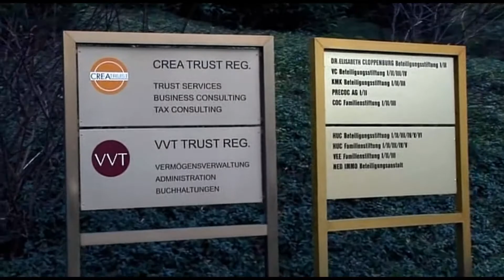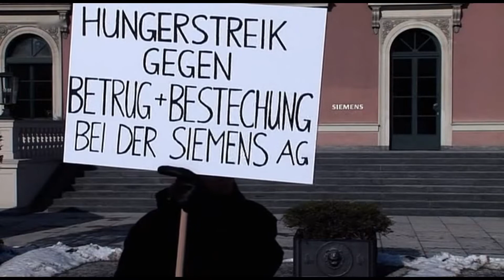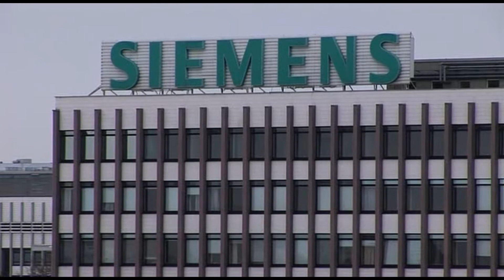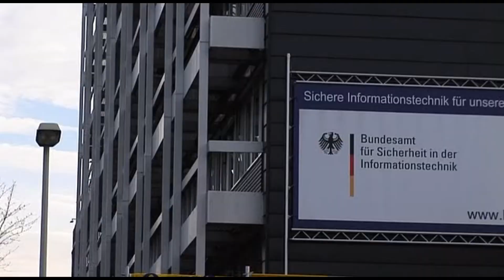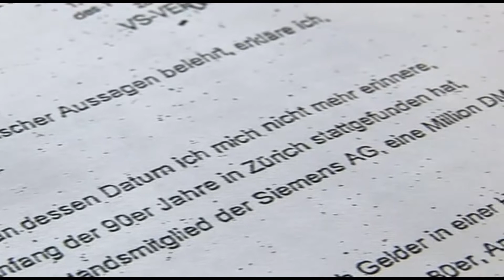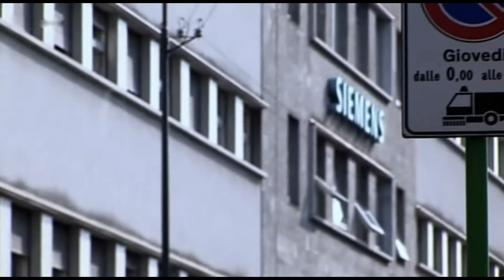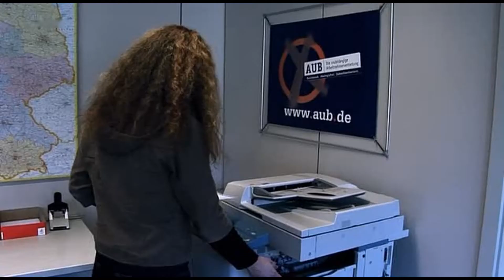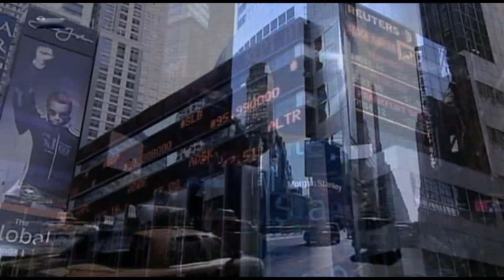►Akte Siemens | Die Geschäftemacherei eines Weltkonzerns (HD Deutsch)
Im März 2005 steht ein ehemaliger Siemens-Manager vor der Konzernzentrale und protestiert gegen Korruption und Bestechung. Er erzählt dem Vorstand von zweifelhaften Geschäftsmethoden des Weltkonzerns. Kurz darauf bekommt er von Siemens einen Vertrag zur Unterschrift, in dem er sich zum Stillschweigen verpflichtet.

Ein Jahr später wird öffentlich, dass das Unternehmen in einen der größten Bestechungs- und Korruptionsskandale verwickelt ist, die es in Deutschland je gegeben hat. Die Ermittler entdecken schwarze Kassen und Bestechungssummen in Milliardenhöhe. Von all dem hätten sie nichts gewusst, beteuern die damaligen Vorstandschefs.

Akte Siemens: die Dokumentation erzählt von bislang unbekannten konspirativen Geschäften mit Geheimdienstlern in Moskau, deckt heimliche Kartelle auf, etwa bei der Lieferung von Kraftwerksanlagen, und berichtet von anderen dubiosen Geschäftspraktiken, die den Weltkonzern in Verruf gebracht haben.